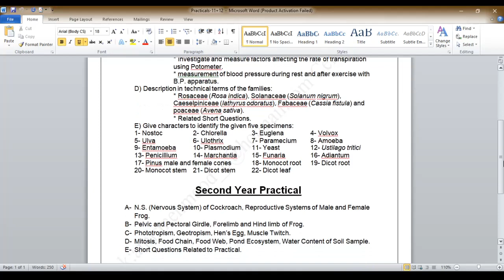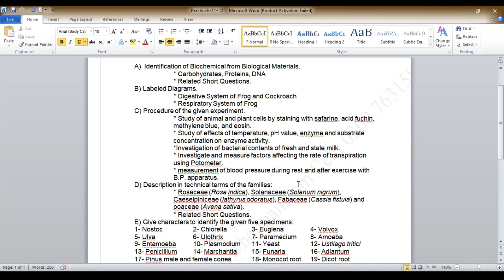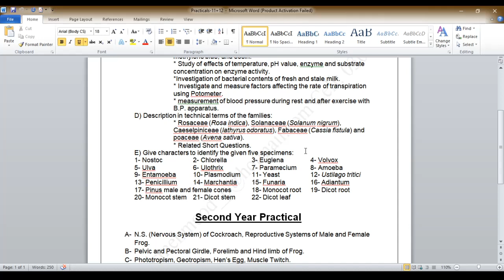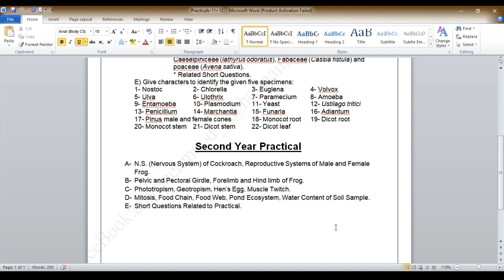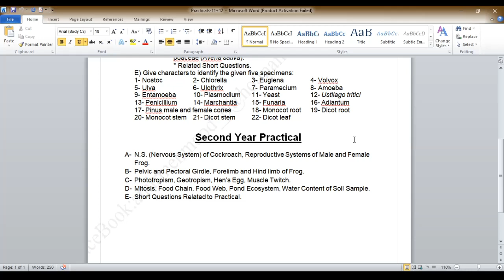Bio 2ndYear Practicals